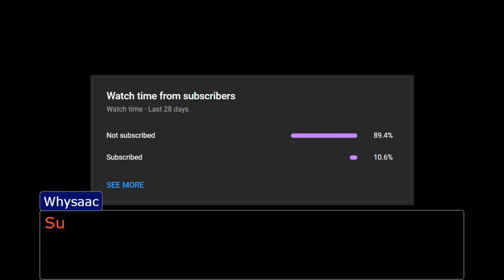The Shower Piss Saga [objection.lol]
Do you piss in the shower or are you a competent human being?